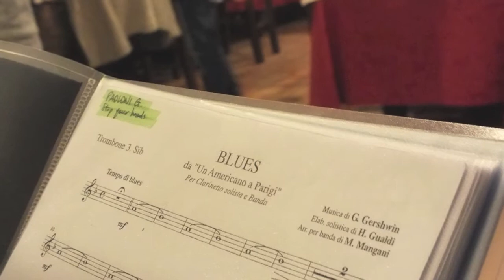Sweet Forty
27 ottobre 2012 un giorno speciale
Grazie a tutti da Elisabetta Mattetti